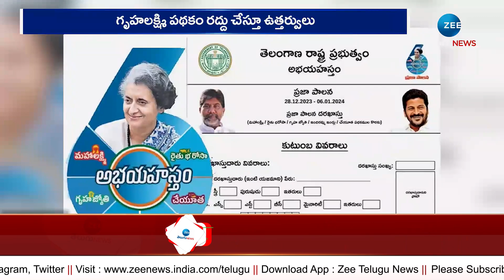Gruha Lakshmi Scheme Cancelled | Telangana Govt | గృహలక్ష్మి పథకాన్ని రద్దు చేసిన కాంగ్రెస్ | ZEE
గృహలక్ష్మి పథకాన్ని రద్దు చేసిన కాంగ్రెస్ | Gruha Lakshmi Scheme Cancelled | Telangana Govt | ZEE Telugu News